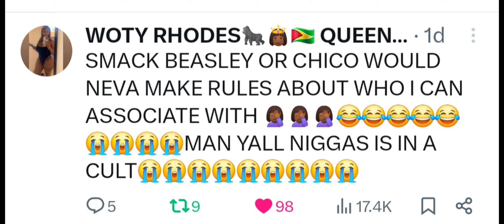MS HUSTLE INSINUATING SHE IS NEVER DISRESPECTED BY SMACK & BEASLEY BUT MALE RAPPERS OBEY LIKE A CULT